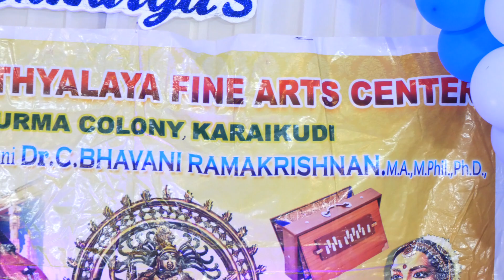SRI NIRUTHYALAYA FINE ARTS CENTER PROGRAME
MAHARAJA VIDEOS
KARAIKUDI.